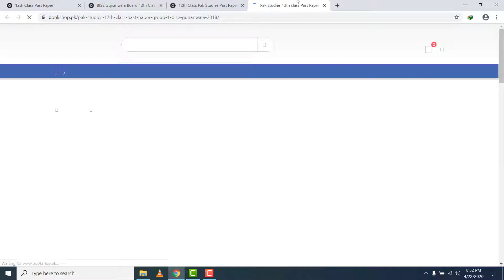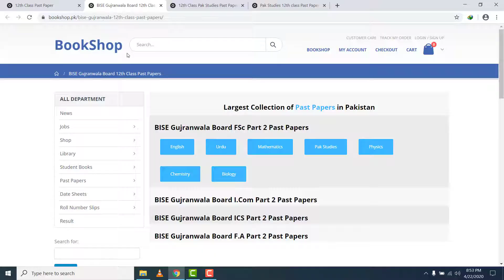12th Class Pak Studies Past Paper Gujranwala Board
Here you can read online or download BISE Gujranwala Board 12th Class Past Papers. Also, you can read online or download 12th class past paper of all boards.